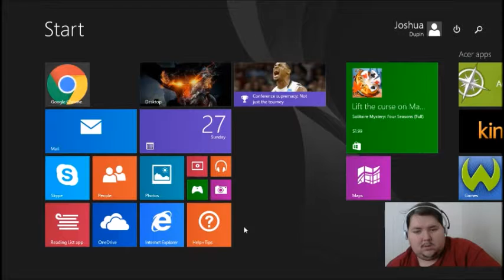Gods Of Rome Gameplay part 2: This Is Sparta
Hello there everyone here is some more Gods Of Rome and me being a goof ball. This game is awesome and really is fun. ^5 Koroth Family you all rock :)

All fan mail, donations, gifts, and anything you want to give me for the channel goes to here.